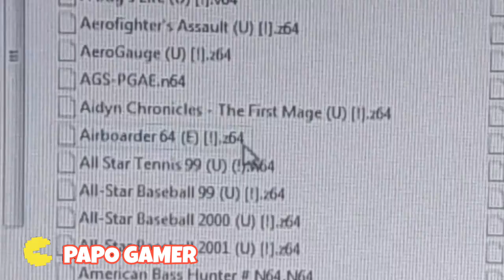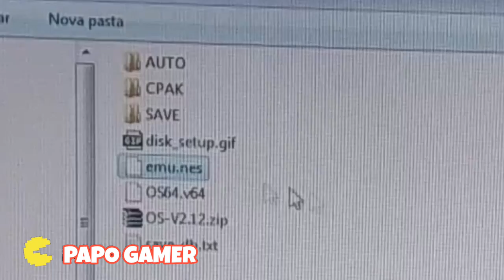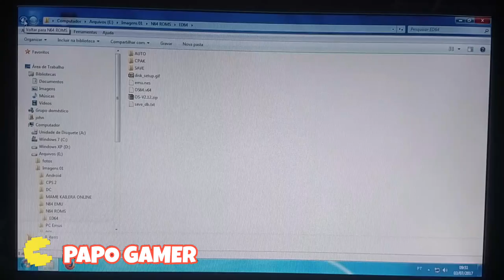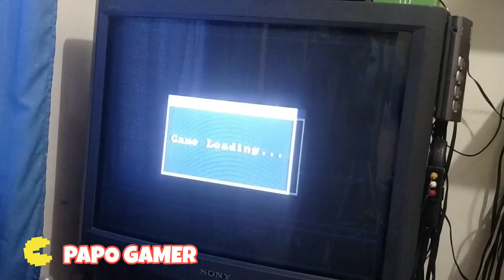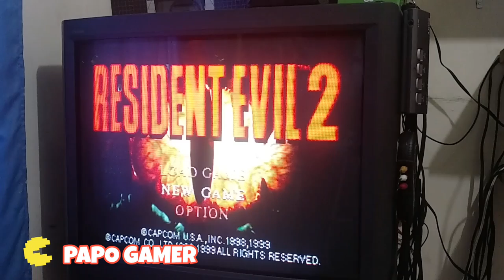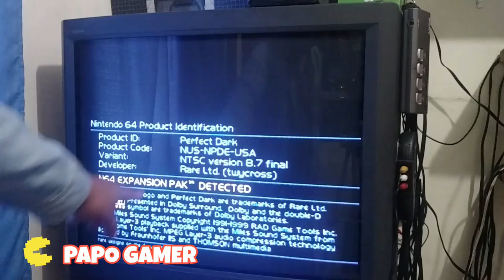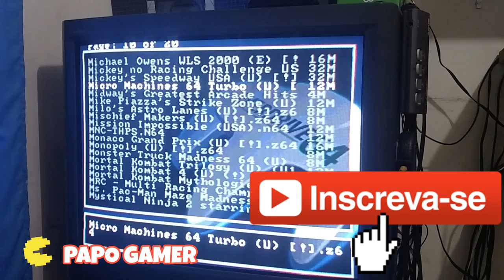Everdrive 64 - Tutorial e Review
Nesse vídeo eu apresento o Everdrive 64. Um cartucho com entrada para cartão SD, que permite que você tenha toda a biblioteca de jogos do Nintendo 64 num único cartucho. Aqui eu ensino algumas dicas, de como adicionar ROMs no cartucho, faço uma pequena análise e deixo também os links do sistema operacional necessário do cartucho.